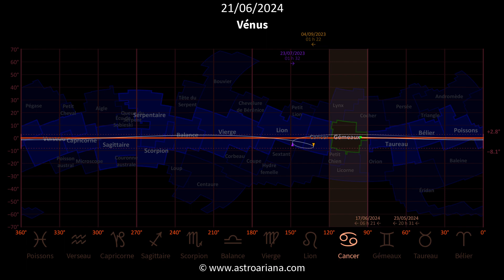Cycle zodiacal de Vénus (2023–2024) - AstroAriana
L’écliptique est la trajectoire apparente décrite chaque année par le Soleil autour de la Terre. Par définition, le Soleil se trouve toujours exactement sur l’écliptique.

Les 12 Signes du zodiaque astronomique sont définis par leurs longitudes écliptiques, repérées par rapport aux axes des équinoxes et des solstices. Chaque Signe occupe une largeur (L) d’exactement 30° en longitude écliptique :
- Bélier♈️ (Signe) : L = 30°, de 0° (équinoxe de mars) à 30°
- Taureau♉️ (Signe) : L = 30°, de 30° à 60°
- Gémeaux♊️ (Signe) : L = 30°, de 60° à 90° (solstice de juin)
- Cancer♋️ (Signe) : L = 30°, de 90° (solstice de juin) à 120°
- Lion♌️ (Signe) : L = 30°, de 120° à 150°
- Vierge♍️ (Signe) : L = 30°, de 150° à 180° (équinoxe de septembre)
- Balance♎️ (Signe) : L = 30°, de 180° (équinoxe de septembre) à 210°
- Scorpion♏️ (Signe) : L = 30°, de 210° à 240°
- Sagittaire♐️ (Signe) : L = 30°, de 240° à 270° (solstice de décembre)
- Capricorne♑️ (Signe) : L = 30°, de 270° (solstice de décembre) à 300°
- Verseau♒️ (Signe) : L = 30°, de 300° à 330°
- Poissons♓️ (Signe) : L = 30°, de 330° à 0° (équinoxe de mars)

En raison du phénomène de précession, l’écliptique et le zodiaque astronomique sont entraînés dans un lent cycle de 26 000 ans de rotation par rapport au fond stellaire. En conséquence, les équinoxes, les solstices, et les secteurs écliptiques du zodiaque astronomique sont en mouvement constant par rapport à la Voie Lactée, aux étoiles et aux constellations qui se trouvent en arrière-plan.

On dénombre 13 constellations qui se trouvent en arrière-plan de l’écliptique. En raison du phénomène de précession, aucune de ces constellations ne reste à la même position par rapport aux Signes du zodiaque astronomique. En outre, chacune de ces constellations a une forme différente et occupe donc une largeur (L) différente en longitude écliptique :
- Bélier (constellation) : L ≈ 29,2°
- Taureau (constellation) : L ≈ 42,2°
- Gémeaux (constellation) : L ≈ 28,2°
- Cancer (constellation) : L ≈ 24,1°
- Lion (constellation) : L ≈ 44,8°
- Vierge (constellation) : L ≈ 54,8°
- Balance (constellation) : L ≈ 26,6°
- Scorpion (constellation) : L ≈ 30,7°
- Serpentaire (constellation) : L ≈ 44,6°
- Sagittaire (constellation) : L ≈ 36,6°
- Capricorne (constellation) : L ≈ 30,6°
- Verseau (constellation) : L ≈ 49,5°
- Poissons (constellation) : L ≈ 52,3°

Alors que les 12 Signes du zodiaque astronomique recouvrent toutes les positions possibles des Planètes en longitude et latitude écliptique, les 13 constellations en arrière-plan de l’écliptique ne recouvrent qu’une partie des positions possibles des Planètes. En effet, à l’exception du Soleil et de la Terre, aucun corps du système solaire n’orbite exactement dans le plan écliptique : certaines Planètes peuvent parfois traverser des latitudes écliptiques significatives (par ex. Lune ±5°, Mercure ±5°, Vénus ±8°, Pluton ±17°) et sortir de la ceinture des 13 constellations écliptiques.

Il existe 28 constellations situées au nord ou au sud des constellations écliptiques et susceptibles d’être traversées par des Planètes (en particulier par la Lune, Mercure, Vénus, Mars ou Pluton) :
- 14 constellations au nord de l’écliptique : le Triangle, Persée, le Cocher, le Lynx, le Petit Lion, la Chevelure de Bérénice, le Bouvier, la Tête du Serpent, la Queue du Serpent, l’Écu de Sobieski, l’Aigle, le Petit Cheval, Pégase, Andromède.
- 14 constellations au sud de l’écliptique : Éridan, Orion, la Licorne, le Petit Chien, l’Hydre femelle, le Sextant, la Coupe, le Corbeau, le Centaure, le Loup, la Couronne australe, le Microscope, le Poisson austral, la Baleine.

Légende de la vidéo :
- plan de l’écliptique : axe horizontal rouge
- longitudes écliptiques : graduations horizontales
- latitudes écliptiques : graduations verticales
- latitudes écliptiques minimale et maximale : lignes horizontales en pointillés
- début du mouvement rétrograde : triangle violet
- fin du mouvement rétrograde : triangle orange
- délimitations IAU des constellations : contours bleus

Simulation créée avec les données du logiciel libre Stellarium Une seconde de vidéo correspond à six jours en temps réel : la vidéo montre donc un temps accéléré par un facteur d’environ 500 000.